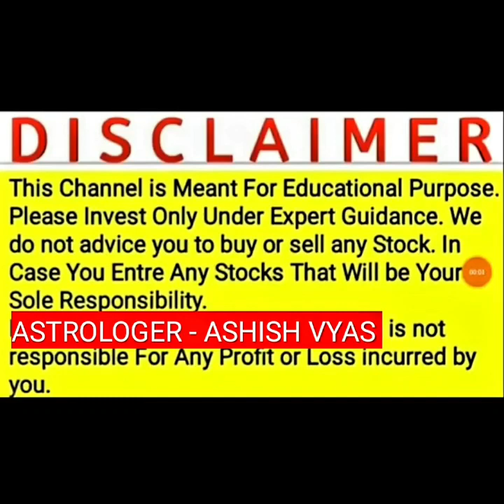NIFTY UPDATE FOR MARCH 2022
NIFTY UPDATE FOR
MARCH 2022